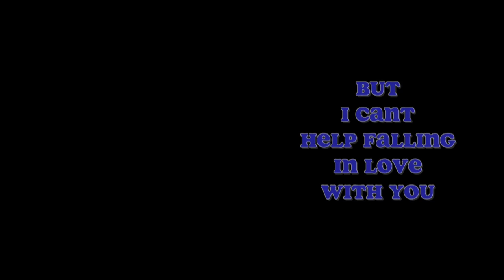DON'T YOU love IT?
Did this for an experimental film class, twas fun.